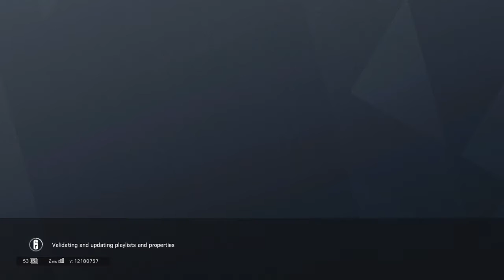RAINBOW SIX® SIEGE | we decided to have a serious game